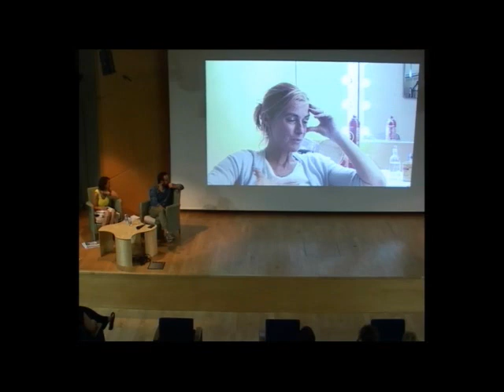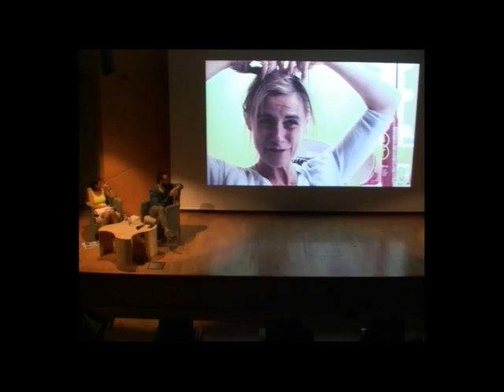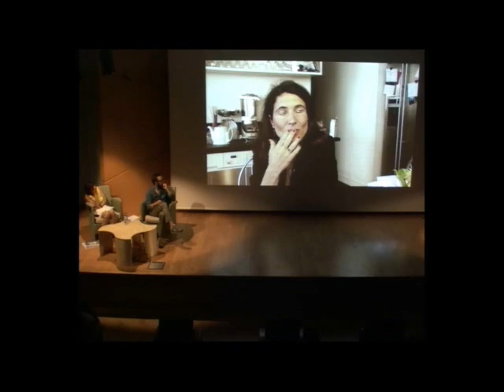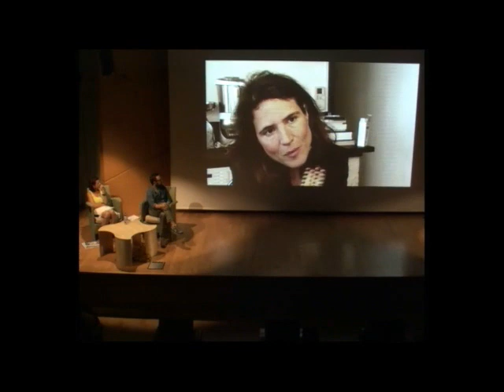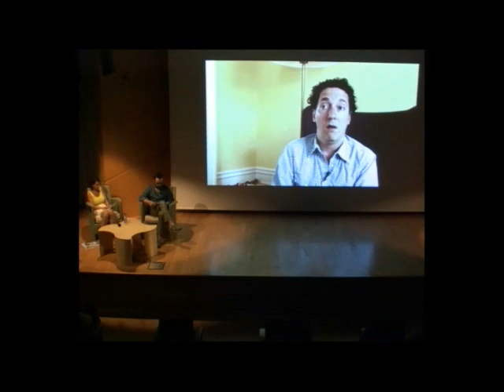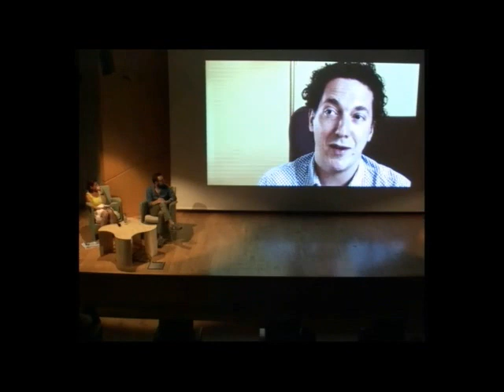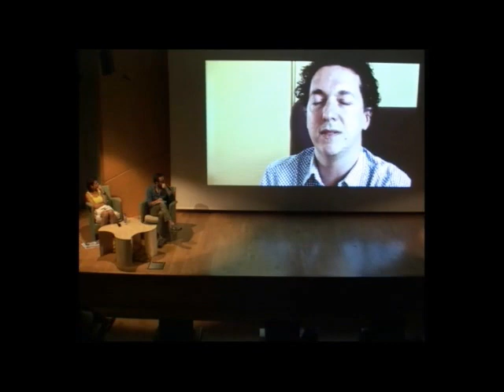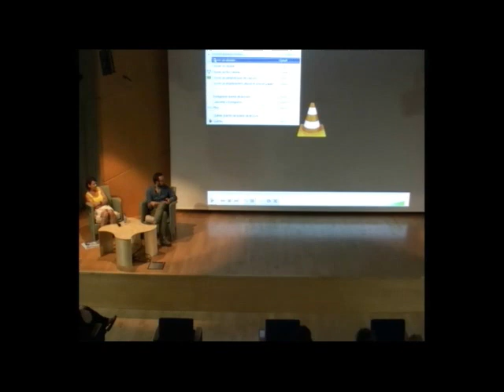Et si être mère n'était pas une évidence ? , avec Christiane Alberti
On connaît bien l'adage selon lequel le père est incertain, tandis que la mère est certaine. Et si être mère n'était pas une évidence ? L'association de la Cause Freudienne Midi-Pyrénées propose une présentation de ses prochaines journées (15 & 16 novembre à Paris). Christiane Alberti, membre de l’École de la Cause freudienne dialoguera avec l'assistance à partir de témoignages filmés d'artistes, écrivains ou personnalités qui ont accepté de répondre à quelques questions à propos de leur rapport à la mère, la maternité.
Rencontre du 18 Septembre 2014